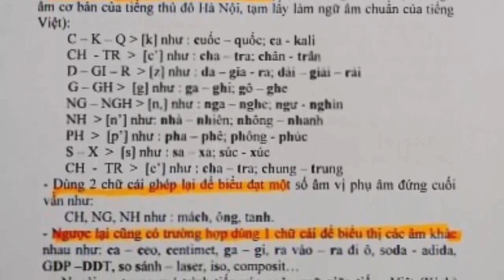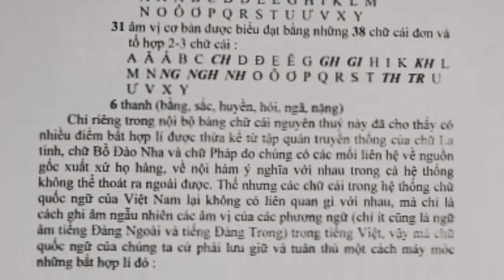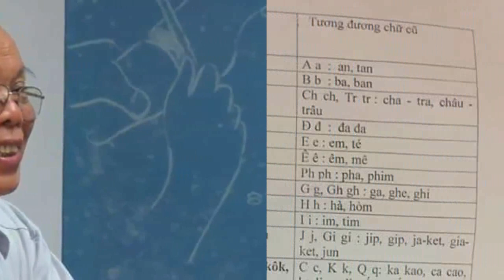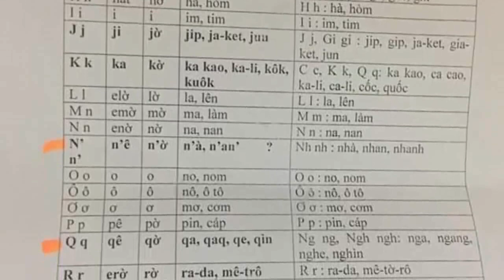PGS Bùi Hiền sẽ trình làng bộ chữ cái Tiếq Việt tháng 3 năm 2018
Mặc dù bị cư dân mạng “ném đá” không thương tiếc nhưng PGS.TS Bùi Hiền cho biết ông vẫn sẽ tiếp tục công trình nghiên cứu của mình.